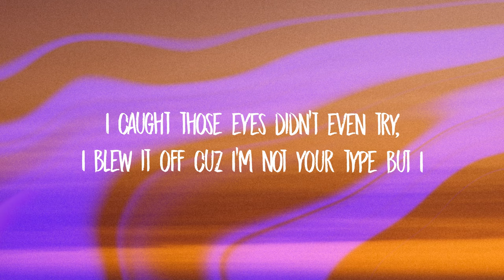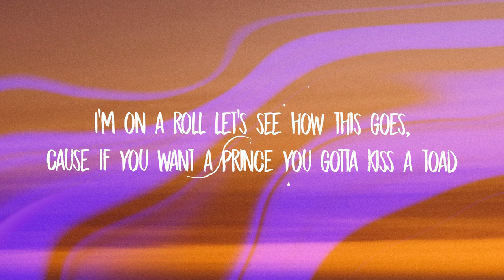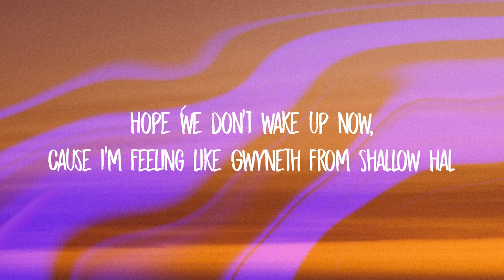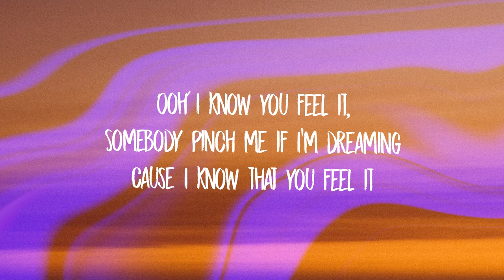Confetti - Feel It (Lyrics)